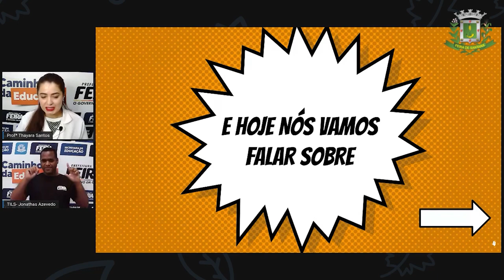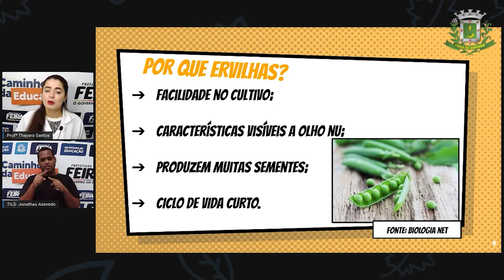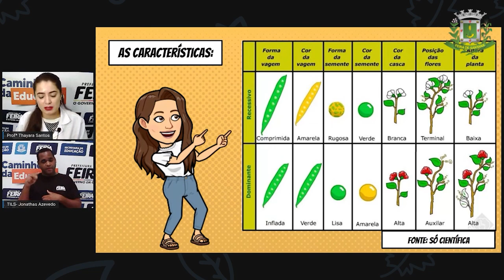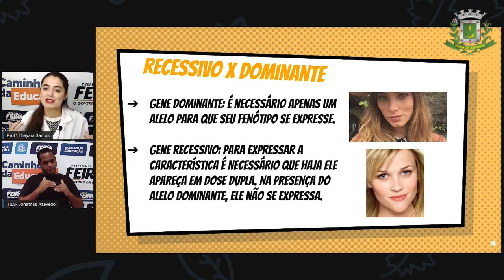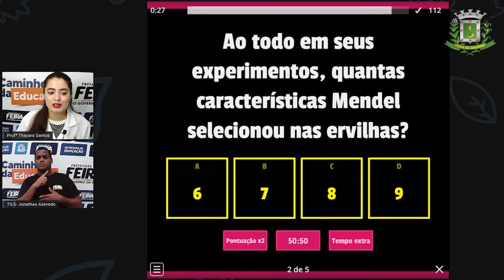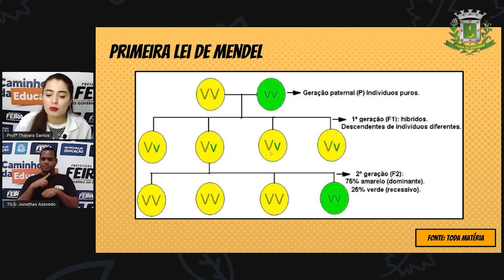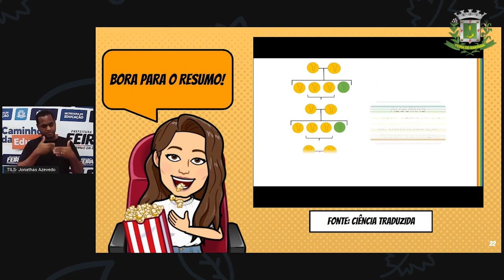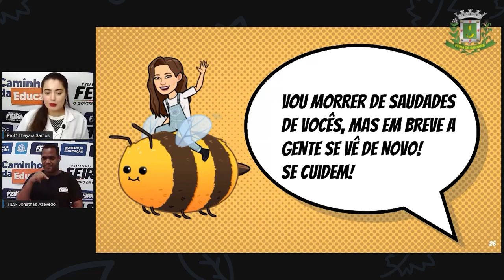9ºANO Aula 10 Profª Thayara Santos Ciências PRIMEIRA LEI DE MENDEL